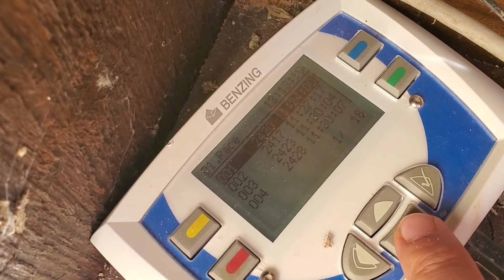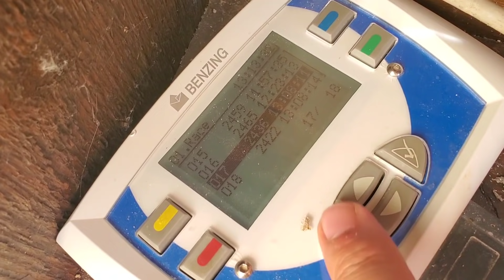200 Mile Pigeon Race: Surprising Arrivals!!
Second to last race of the season is here and gone. Overall i think the birds did a really good job today and my first bird back was a definite pleasant surprise!